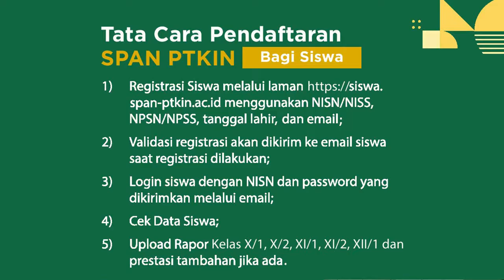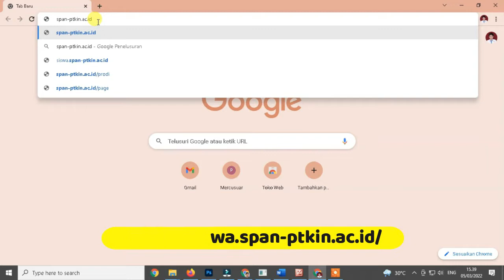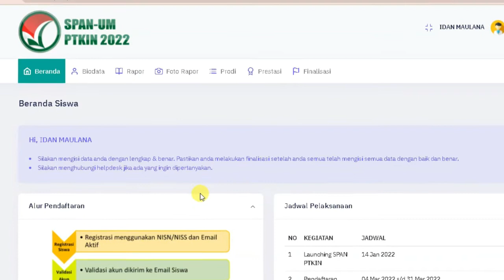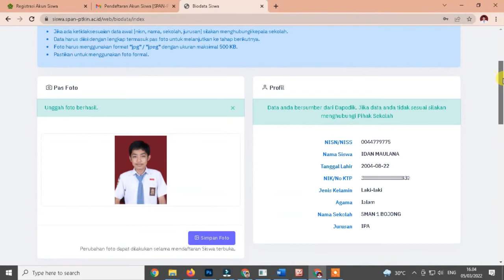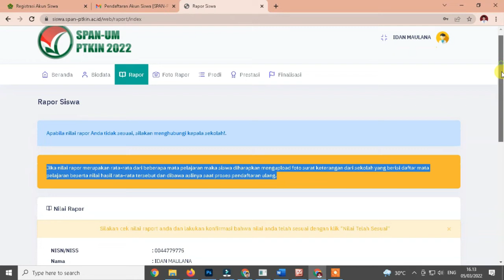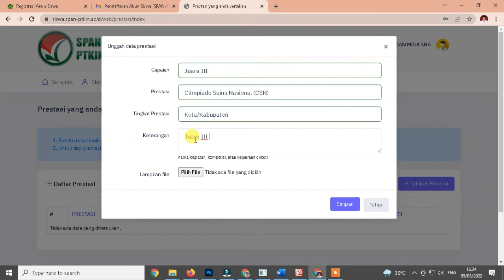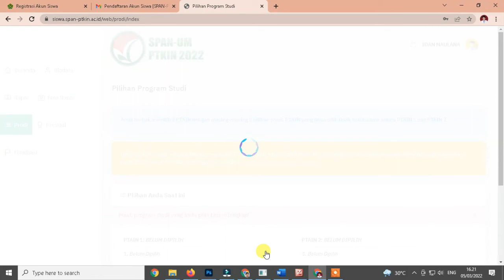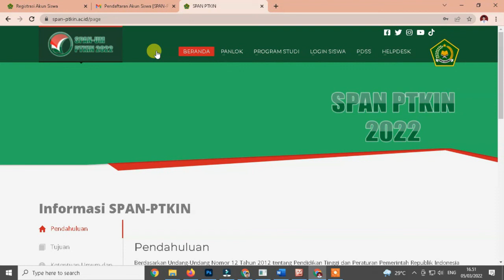Membuat Akun dan Registrasi SPAN-PTKIN 2022 bagi Siswa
Pendaftaran SPAN-PTKIN 2022, secara umum prosesnya terdiri dari tujuh tahapan
1. Registrasi siswa. Registrasi siswa menggunakan NISN, NPSN, Alamat Email Aktif untuk menerima password, dan tanggal lahir.
2. Validasi akun.  Validasi akun berupa pemberian password  melalui alamat email yang didaftarkan jika kombinasi antara NISN, NPSN, dan Tanggal lahir sesuai.
3. Login Siswa. Login siswa menggunakan kombinasi NISN dan password yang diterima melalui alamat email, serta kode verifikasi. Jika keempatnya benar, maka siswa dapat longin dan masuk beranda SPAN-UM PTKIN 2022.
4. Cek Data Siswa. Cek data siswa meliputi pengecekan data siswa unggah pas photo, profil siswa, Data Siswa, data orang tua, dan Nilai Raport.
5. Upload Raport dan Prestasi. Upload nilai raport masing-masing semester, dari semester 1 s.d. 5 secara terpisah, kemudian entri data prestasi dan upload bukti prestasi bagi siswa yang memiliki prestasi/kejuaraan.
6. Memilih program studi. Setiap siswa berhak memilih 2 PTAIN dan 2 program studi pada masing-masing PTAIN, dengan kata lain, siswa boleh memilih empat program studi pada dua PTAIN yang berbeda.
7. Cek bukti pendaftaran. Cek bukti pendaftaran atau finalisasi merupakan langkah akhir tahap pendaftaran, sehingga data yang telah difinalisasi tidak dapat diubah lagi.